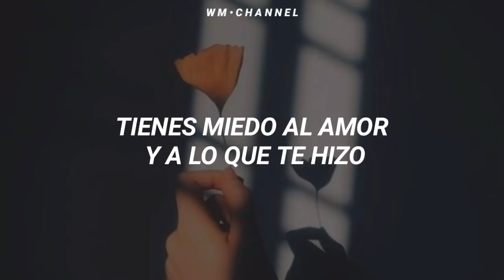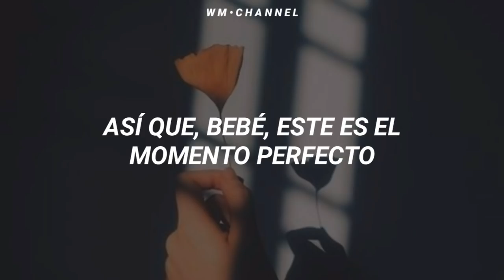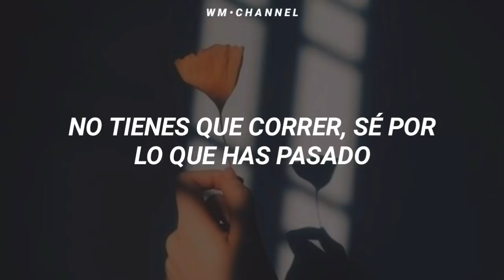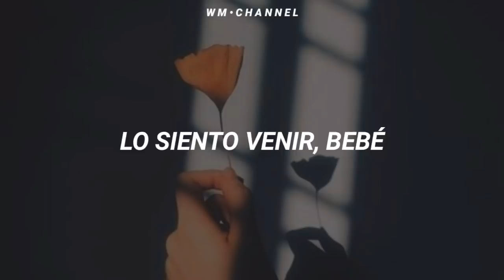The Weeknd - I Feel It Coming (Sub. Español) ft. Daft Punk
Lyrics:
I'm just trying to get you high
I feel it coming, I feel it coming, babe (I know what you feel right now)
I feel it coming, I feel it coming, babe (I know what you say right now)

Espero que les guste el vídeo brous :3